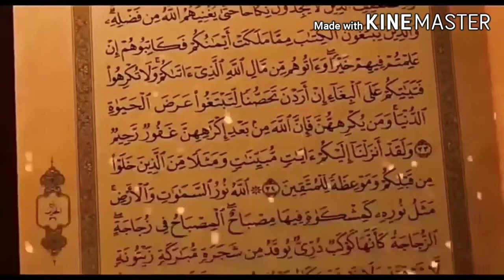Mosque cleaner recites Quran beautifully|| SubahanAllah||Watch it fully.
Assalamuallaikum, my dear brother's and sister's.Hope you are all safe in your your house.

This video is about a Mosque cleaner who recites Quran beautifully.Maasha Allah. The cleaner is Ugandan Muslim Shalawi siraji who is working as a cleaner in a Masjid in Qatar and now he is an Imam after his employers found out his hidden talent.SubahanAllah.

Jazzakkallahu khairan my dear brother's and sister's for your love and support. Keep supporting us.

Allah Hafiz.